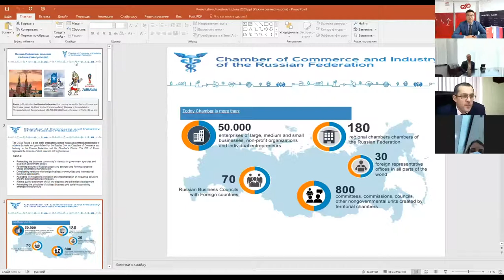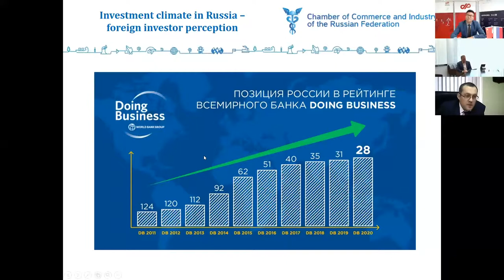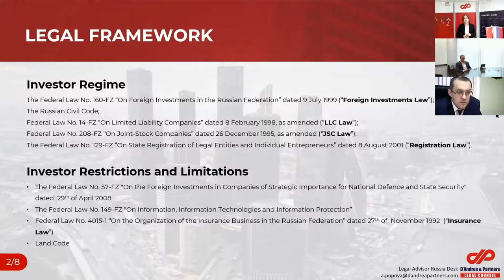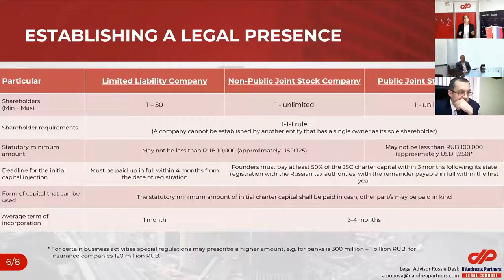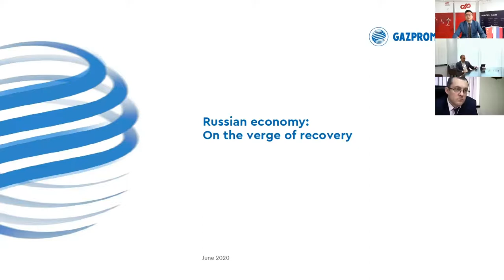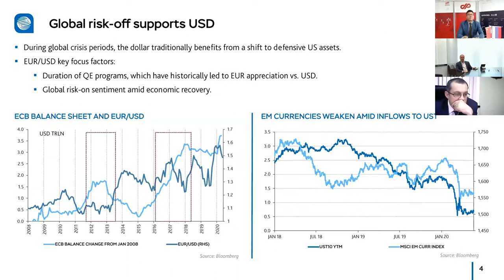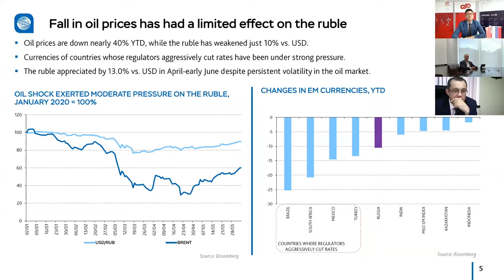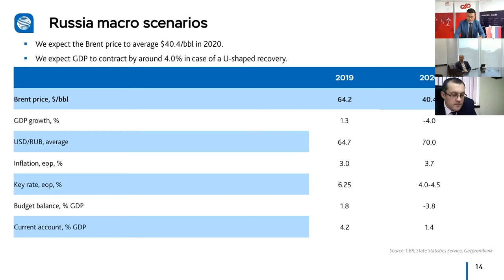DP Webinar - Investing in Russia, Commercial and Legal Perspective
DP Webinar "Investing in Russia, Commercial and Legal Perspective" was held successfully.

We would like to thank once again our esteemed speakers Mr. Vyacheslav Deniskin Representative of the Russian Federation Chamber of Commerce and Industry in Shanghai, and Mr. Artem Kormilitsyn, CEO and Head of Capital Markets, Asia-Pacific GPB Hong Kong (subsidiary of Gazprombank JSC), who shared their precious insights along with our Russia Desk Legal Advisor Ms. Aleksandra Popova